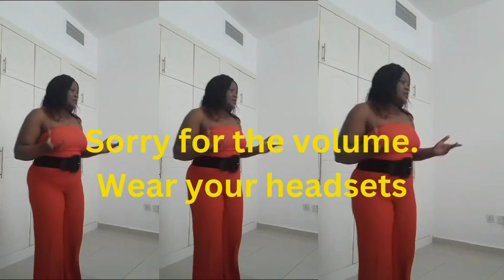Revamping My Wardrobe Chic SHEIN EZwear Set, Stylish Shoes from Shein, Amazon, Zara & Steve Madden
"Revamping My Wardrobe: Chic SHEIN EZwear Set, Stylish Shoes from Amazon & Steve Madden!"
In this exciting YouTube video, join me on a journey of wardrobe transformation as I revamp my style with trendy fashion finds!
I'll be showcasing the fashionable and coordinated SHEIN EZwear Solid Crop Tube Top & Pants & Drop Shoulder Shirt set, perfect for a chic and put-together look. Get ready to step out in style with the Bow Decor Slide Sandals from Shein and Zara, adding a touch of femininity to any outfit. But that's not all! I'll also be sharing my love for statement footwear with the eye-catching Metallic Square Toe Sculptural Heeled Court Pumps from Shein. And the shoe haul doesn't end there – I've got a surprise in store with fabulous shoes from Amazon and the renowned brand Steve Madden. Whether you're looking to update your wardrobe or simply seeking fashion inspiration, this video has it all! Don't miss out on the trendiest pieces that will elevate your style game to a whole new level. Let's embrace fashion together and make a statement with every step!

Beautiful Music by Liborio Conti , Vacation vibe.Thank You so much